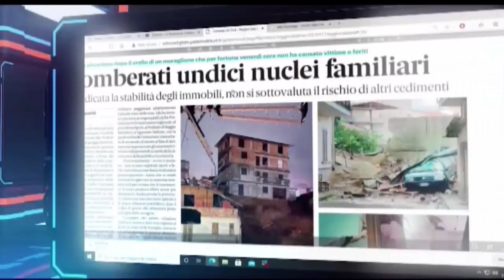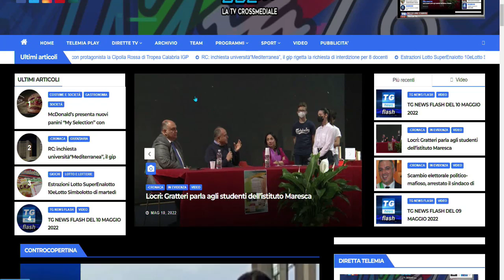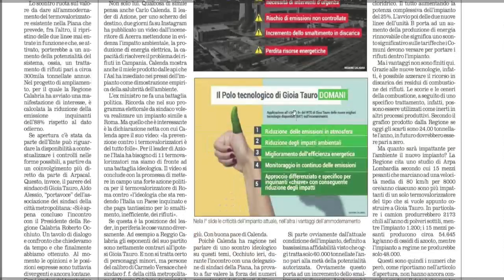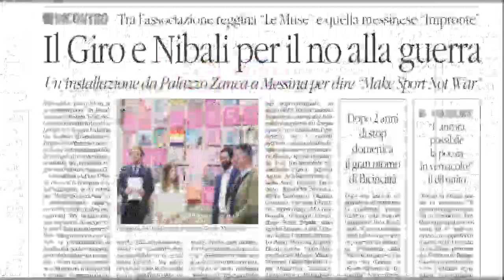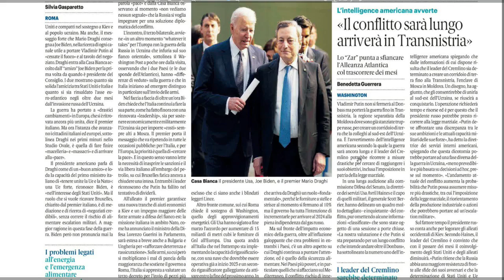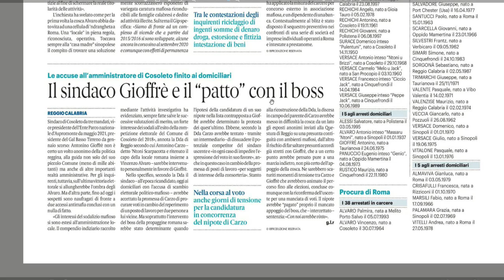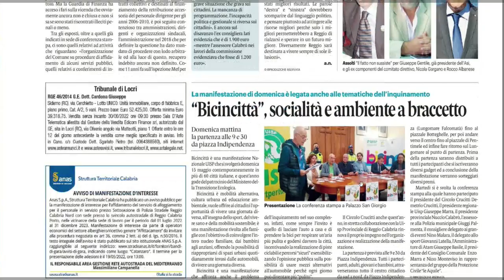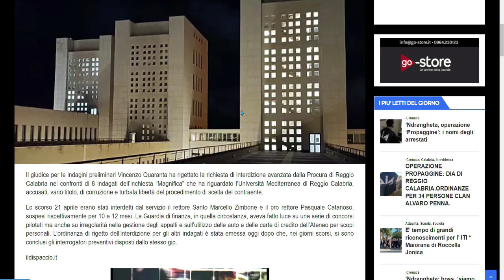RASSEGNA STAMPA DEL 11 MAGGIO 2022